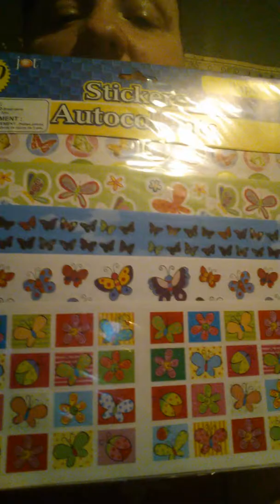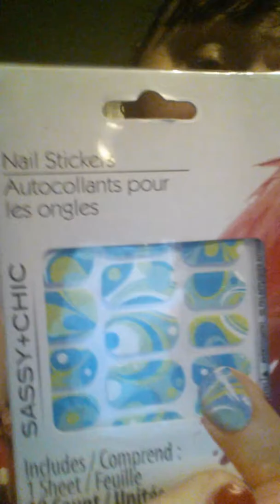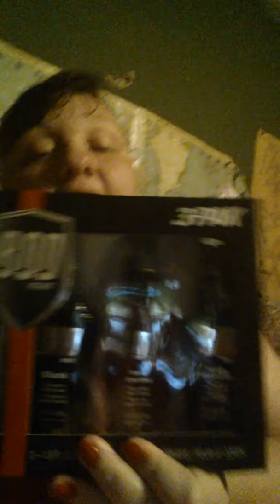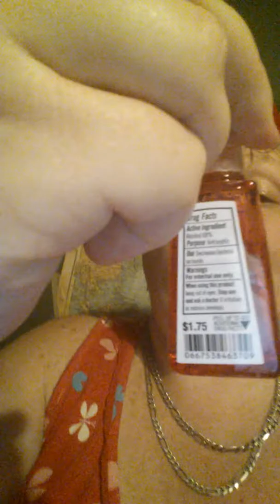After Christmas Haul